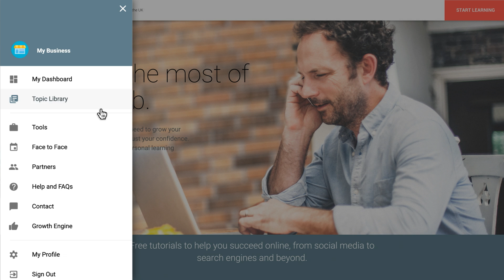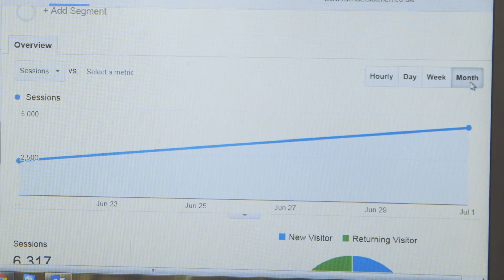Introduction to the Digital Garage Academy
Boost your online skills with Google's Digital Garage.

Start Learning: goo.gl/DEpDKW